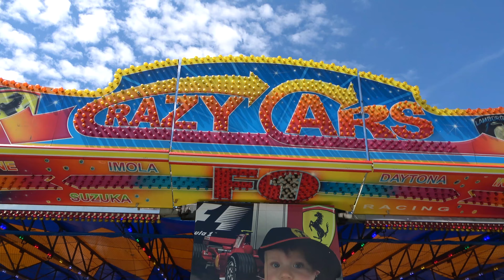Kermis Egmond aan den Hoef 2021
Volg De Kermis Liefhebber ook op instagram!